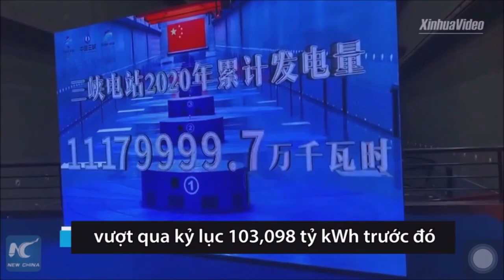Đập Thủy Điện Tam Hiệp Sản Xuất Điện như thế nảo?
Video giúp các bạn biết được đập Tam Hiệp Trung Quốc lớn nhất thế giới với. Mỗi tuốc-bin có công suất 700 MW. Thân đập được hoàn thành năm 2006. Ngoài 32 tua-bin chính còn có 2 máy phát điện nhỏ hơn (mỗi  tổ máy 50 MW) phục vụ cho nhà máy, tổng công suất phát điện của đập là 22.500 MW.